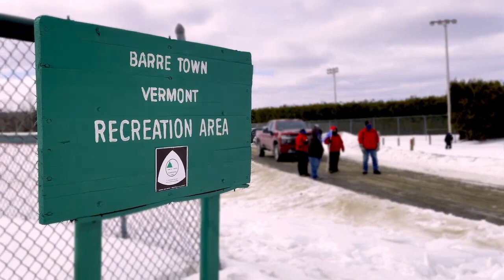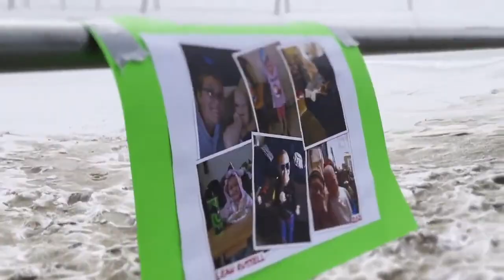Girls Ice Hockey Rutland at Spaulding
Girls hockey game